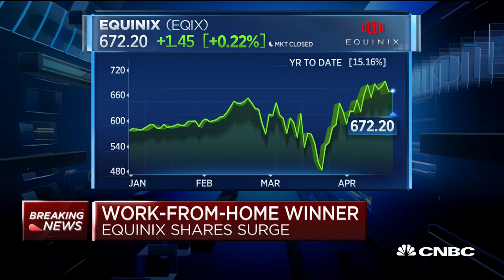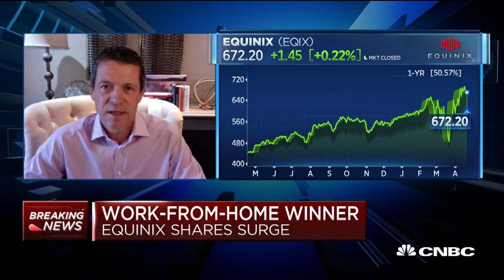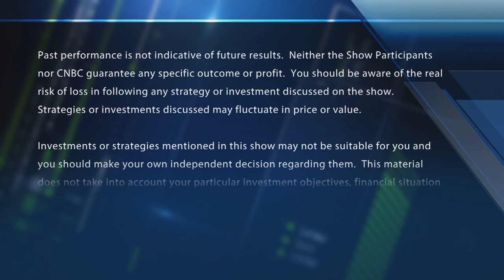Data center company Equinix is a winner in work-from-home boom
Charles Meyers, Equinix CEO on how his company has benefited from people working at home. With CNBC's Melissa Lee and the Fast Money traders, Guy Adami, Tim Seymour, Karen Finerman and Dan Nathan.

CNBC TV